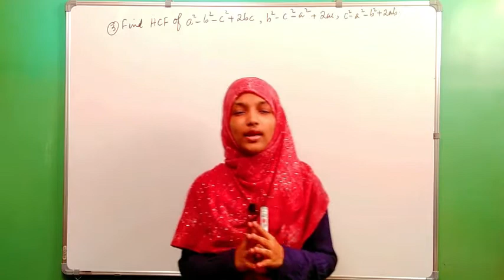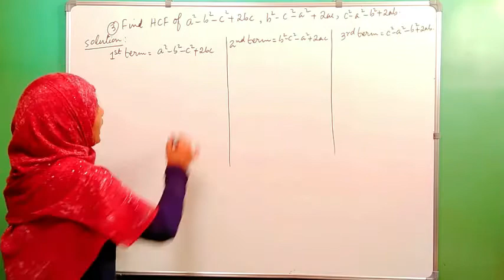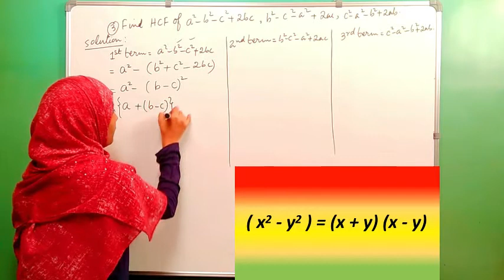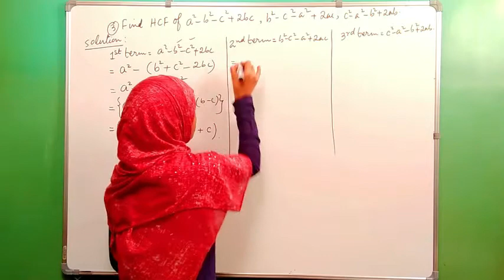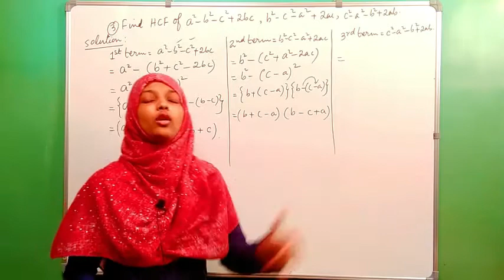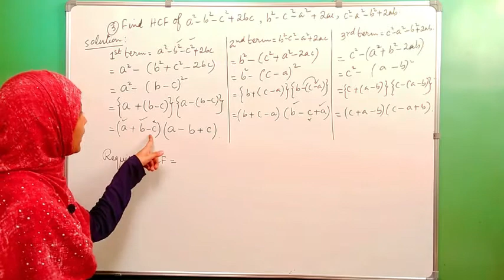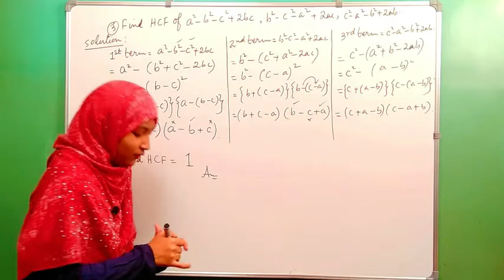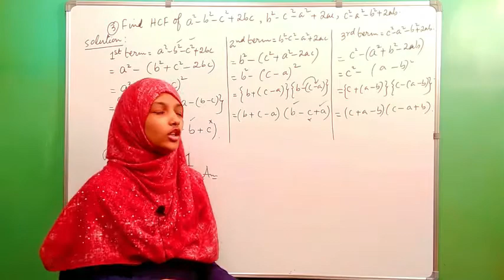HCF ( Highest Common Factor ) || Part - 2 || Class 8 Mathematics